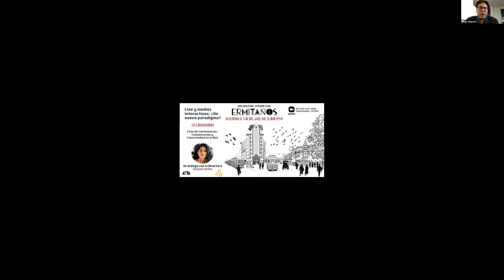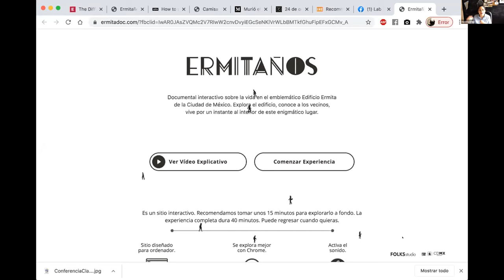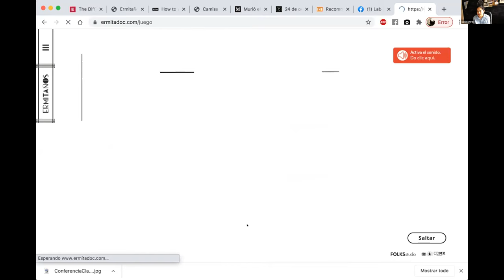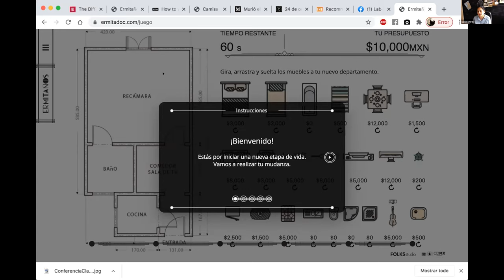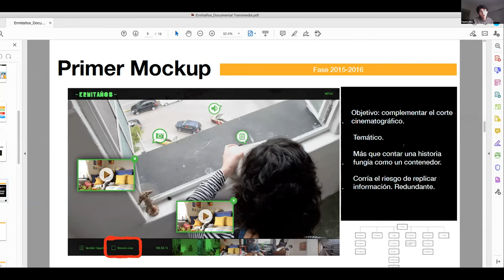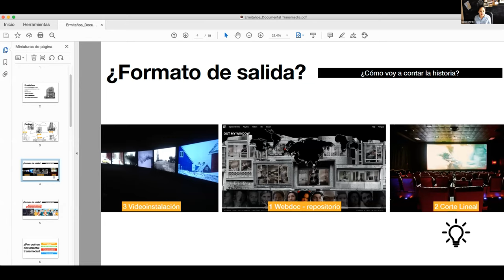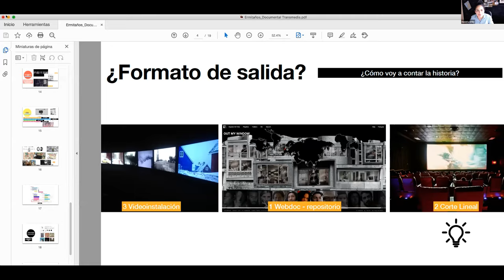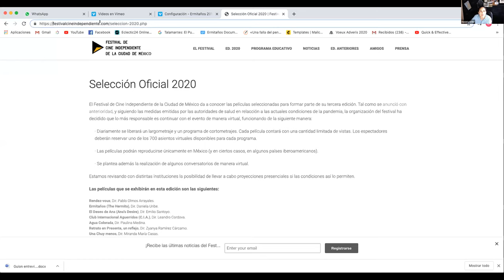Cine y medios interactivos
Ponente: Daniela Uribe
Moderador: Fausto Poo
Laboratorio de comunicación en medios interactivos
Profesor: Mtro. Diego Salgado Bautista.